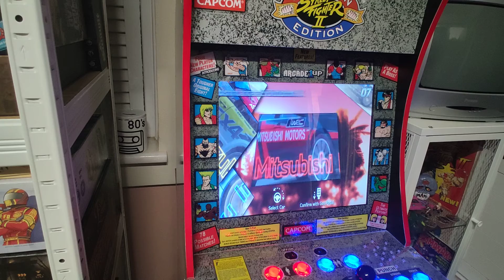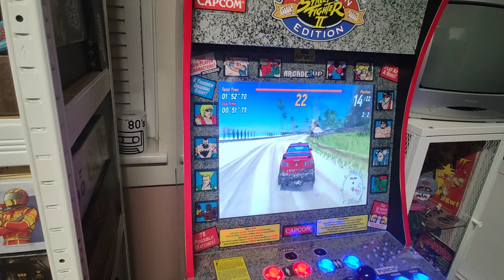Sega Rally 3 arcade edition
Sega rally 3 arcade edition on arcade 1up